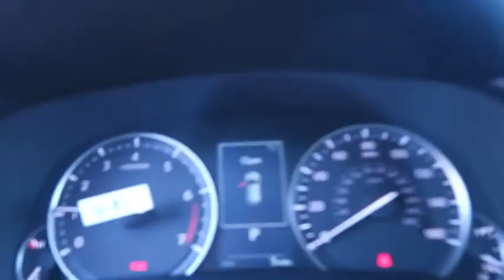2019 Lexus RX Atlanta, Brookhaven, Dunwoody, Decatur, Sandy Springs, GA 2191573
Eminent White Pearl New 2019 Lexus RX available in Atlanta, Georgia at Lexus of Atlanta. Servicing the Brookhaven, Dunwoody, Decatur, Sandy Springs, GA area.

Come experience Lexus at its best at one of Atlantas Premier Lexus Dealers! Hennessy Lexus--Often imitated, never duplicated! Shop our huge selection of New & Pre-Owned Lexus. We are locally owned and operated. Elite of Lexus Award, Over 100k Satisfied Customers Proudly Serving Atlanta--The Experience Begins Here!